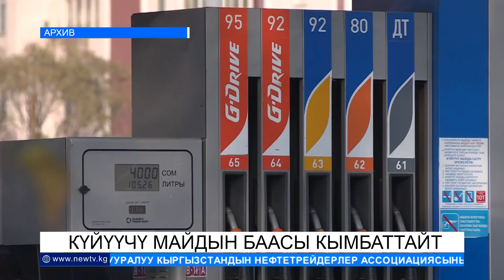Күнжүрүш: Жээнбеков кытайларга электромобиль заводун ачууну сунуштады